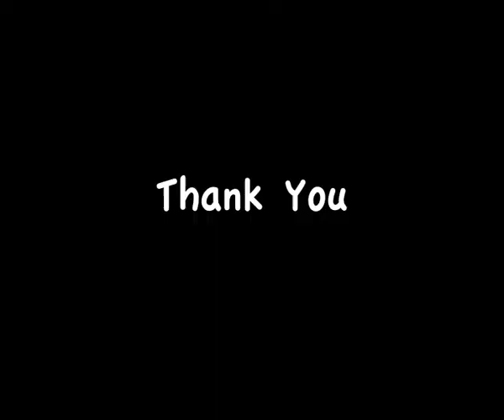Tin Whistle - Castleisland 1984